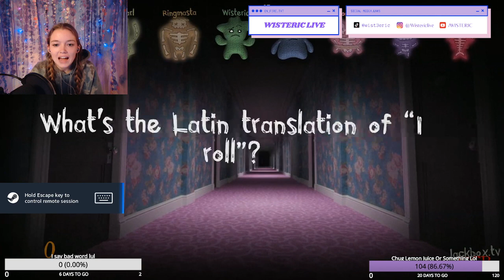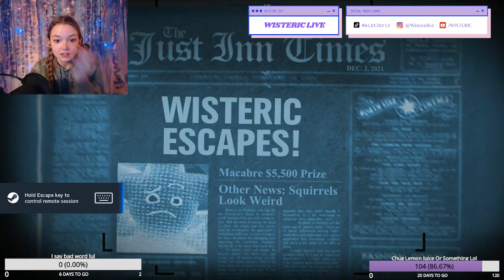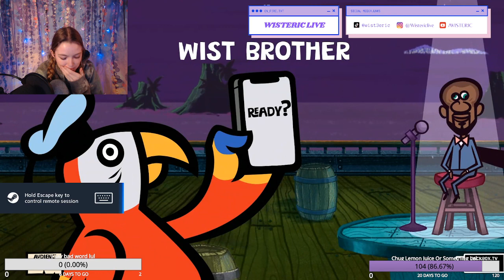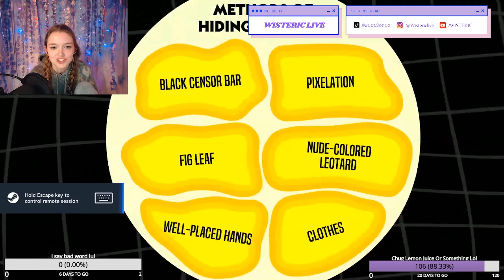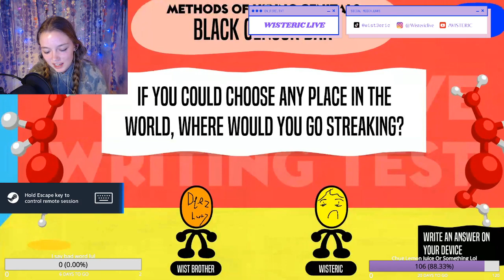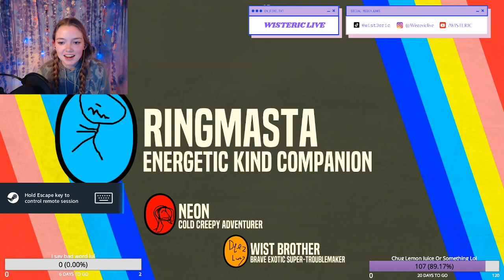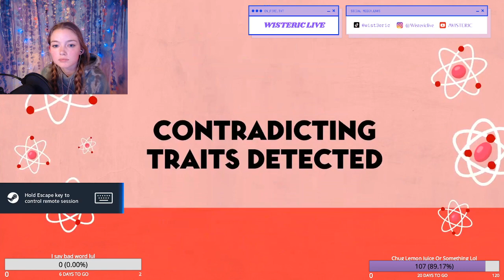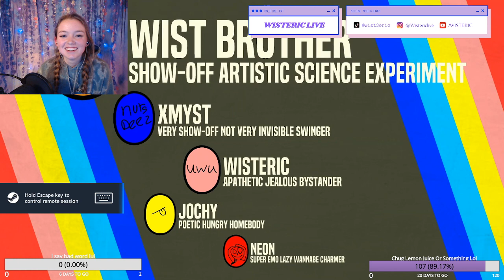Jackbox With Friendos and Chat!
Last Thursday on stream my friends Myst, Jochy, Ring and I played Jackbox with chat! (Including Neon and my crazy little brother!!!) We had lots of fun and giggles! Here is a little video of the funniest parts of the stream! Hope you enjoy!

If you like this, and want to see more, head over to my Carrd, where you can find my Twitch, Instagram, Discord and much more!

Also check out this cool dude! Myst is super rad and although he is very old he is very smart and good at games!